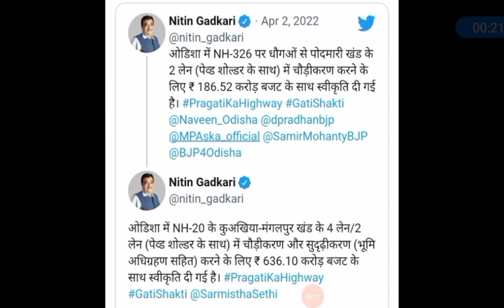big announcement by central government